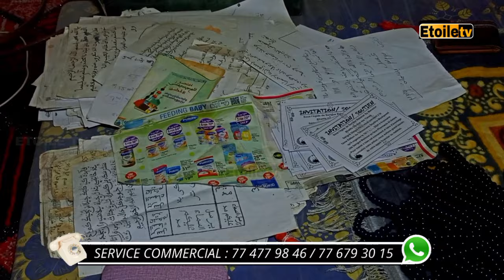KAWTEF🛑Sénégal Vs Code D'ivoire Baye Goor Gui Prédit et donne la clef de la victoire "Tape sur Coran